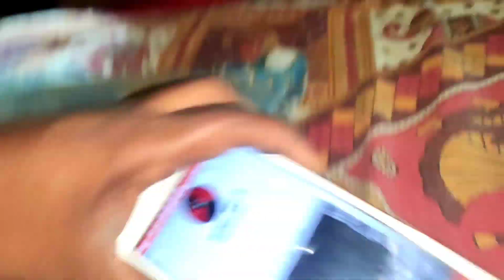সারাদিন কি কি করলাম ?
Hy guys
Korno k blog.
কারণ আপনাদের একটু support আমাকে video বানানোর জন্য অনেক অনেক মোটিভেট করবে। তো guys বেশি দেরি না করে এই ছোট্ট ভাইটিকে support করে তার পাশে থেকো।